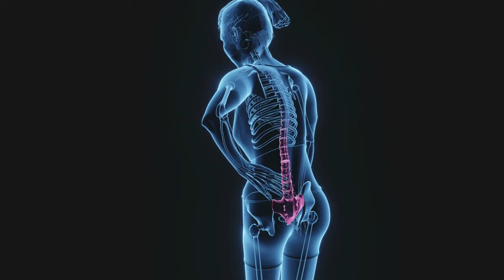💥Jak zlikwidować ból kręgosłupa na zawsze - Poznaj 3 proste kroki!💥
🔎 W XXI wieku posiadamy bardzo rozbudowane możliwości leczenia w kontekście bólu kręgosłupa. Pierwszy z trzech kluczowych elementów leczenia to zabiegi wykonywane przez doświadczonego Fizjoterapeutę  w postaci: terapii manualnej, technik mięśniowo-powięziowych, igłoterapii czy elektroterapii.

🧠 Drugi kluczowy element terapii w przypadku bólu kręgosłupa to edukacja pacjenta odnośnie jego problemu. Mówiąc o edukacji mamy na myśli wskazówki dzięki, którym pacjent sam będzie w stanie zmniejszać swoje dolegliwości bólowe w domu. Zalecenia bez problemów jesteśmy w stanie wpleść w codzienne czynności, najistotniejsza jest tutaj regularność i sumienność w ich wykonywaniu!

💥 Trzeci kluczowy element terapii pacjentów z objawami rwy kulszowej to tak zwany trening medyczny. W pierwszym etapie leczenia trening ma na celu zmniejszenie dolegliwości bólowych poprzez wykonywanie powtarzanych ruchów kręgosłupa lędźwiowego oraz podrażnionego nerwu, w kolejnych etapach ćwiczenia będą miały na celu zwiększanie siły oraz wytrzymałości mięśni miednicy oraz tułowia.

👨‍⚕️👋🏻 O NAS:

Nazywamy się Krystian Strojny oraz Michał Musiał. Jesteśmy fizjoterapeutami a nasz ośrodek nosi nazwę SpineMedica - specjalistyczne leczenie bólu kręgosłupa i stawów. Na co dzień pracujemy w swoich prywatnych gabinetach pomagając pacjentom z dolegliwościami bólowymi układu ruchu. Jedną z głównych specjalizacji w naszym ośrodku jest tak zwany Medyczny Trening Terapeutyczny. Obecnie wiele badań naukowych jasno wskazuje, że terapie aktywne oparte o proste programy ćwiczeń mają bardzo wysoką skuteczność w redukowaniu dolegliwości bólowych. To co nas wyróżnia to fakt, że kładziemy  bardzo duży nacisk właśnie na promowanie Treningu Medycznego oraz edukacji pacjenta ponieważ są to kluczowe elementy zapewniające długoterminowy efekt naszych działań, a nie jedynie chwilową ulgę. Serdecznie zapraszam Cię do zapoznania się z naszymi mediami społecznościowymi oraz blogiem gdzie dzielimy się darmową wiedzą.

✅ Umów wizytę w naszym gabinecie w Nowym Sączu:

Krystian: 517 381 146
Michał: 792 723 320